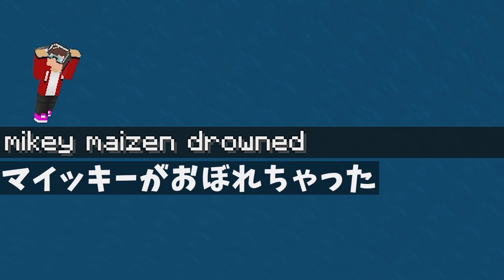海上いかだ漂流生活の難易度が高すぎる！？Ep1【まいくら・マインクラフト】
まいぜんについて：
大人も子供も、誰もが幸せな気持ちになれるチャンネルになることが目標です。